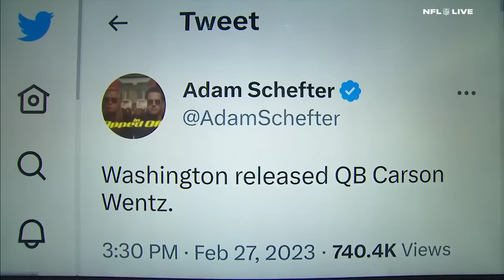Dan Orlovsky: Carson Wentz might be 'done with football' | NFL Live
The NFL Live panel discuss what the future may hold for QB Carson Wentz after he was released from the Washington Commanders on Monday.